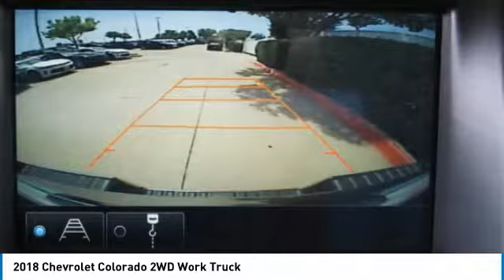2018 Chevrolet Colorado J1239895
2018 CHEVROLET COLORADO Garland, TX
Stock# J1239895

Jupiter Chevrolet
11611 Lyndon B Johnson Fwy

New Price! Summit White 2018 Chevrolet Colorado Work Truck RWD 8-Speed Automatic V6 Electronic Automatic Cruise Control, Extended Range Remote Keyless Entry, EZ-Lift & Lower Tailgate, Preferred Equipment Group 2WT, Unauthorized Entry Theft-Deterrent System, WT Convenience Package.

2018 Chevrolet Colorado Work Truck RWD includes our Jupiter Advantage: Lifetime power-train limited warranty, alloy wheel protection, door ding protection and MORE! Excludes GM Certified Vehicles, other restrictions may apply. Ask your sales associate for details. Price includes: $1,000 - GM Bonus Cash Program. Exp. 06/11/2018, $2,000 - GM Select Nameplate Private Offer. Exp. 07/02/2018